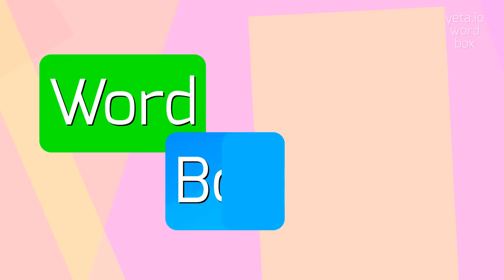How to say "kibanow"! (High Quality Voices)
Watch in this video how to say and pronounce "kibanow"!